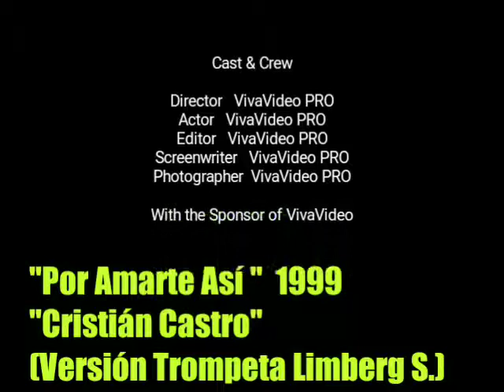Limberg Suárez ..."Por Amarte Así " 1999 "Cristián Castro" (Versión Trompeta Limberg S.)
"Por Amarte Así "  1999
"Cristián Castro"
(Versión Trompeta Limberg S.)